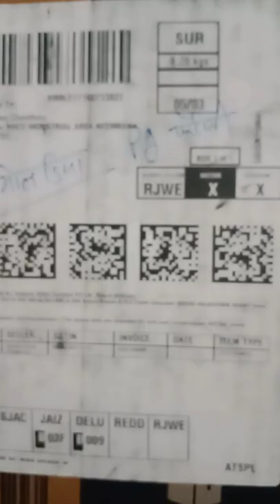Hammer sting 2.0 unboxing Hammer headphone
This is unboxing video